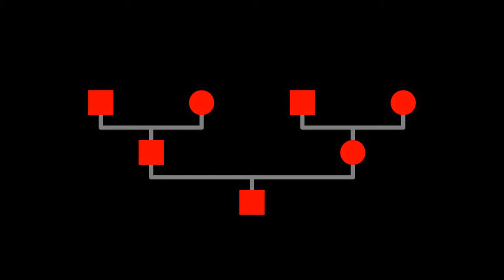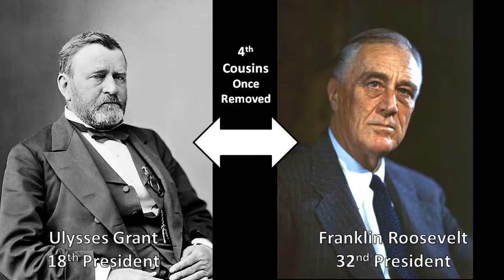Genealogy and Pedigree Collapse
How we are all related